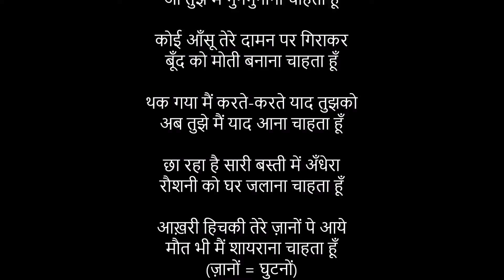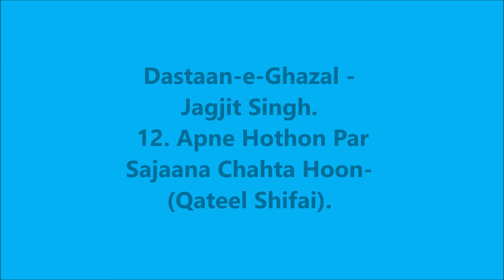Jagjit Singh - Apne Hoton Par Sajaana Chahta-(Video)-(Dastaan-e-Ghazal).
Apne Hoton Par Sajaana Chahta Hoon-
(Video)-(Qateel Shifai) by Jagjit Singh.
(Album: Dastaan-e-Ghazal).

दास्तान-ए-गजल - जगजीत सिंह.
01. प्रस्तावना – बृजभूषण.
02. आह को चाहिए एक उम्र असर होने तक-
(मिरज़ा गालिब).
03. तेरे ख़ुशबू में बसे ख़त मैं जलाता कैसे-
(राजेन्द्र नाथ ‘रहबर’).
04. आदमी आदमी को क्या देगा-(सुदर्शन फ़ाकिर).
05. इश्क़ कि दास्तान है प्यारे-(जिगर मुरादाबादी).
06. कोई दोस्त है न रक़ीब है-(राणा सहरी).
07. बात निकलेगी तो फिर दूर तलक जाएगी-
(कफ़ील आज़ेर).
08. ये दौलत भी ले लो, ये शोहरत भी ले लो-
(सुदर्शन फ़ाकिर).
09. हर तरफ़ हर जगह बेशुमार आदमी-(निदा फ़ाज़ली).
10. आपको देख कर देखता रह गया--(वसीम बरेलवी).
11. ठुकराओ अब, के प्यार करो, मैं नशे में हूँ-
(शाहिद कबीर).
12. अपने होटों पर सजाना चाहता हूँ-(क़तील शिफ़ाई).
अपने होटों पर सजाना चाहता हूँ
आ तुझे मैं गुनगुनाना चाहता हूँ

कोई आँसू तेरे दामन पर गिराकर
बूँद को मोती बनाना चाहता हूँ

थक गया मैं करते-करते याद तुझको
अब तुझे मैं याद आना चाहता हूँ

छा रहा है सारी बस्ती में अँधेरा
रौशनी को घर जलाना चाहता हूँ

आख़री हिचकी तेरे ज़ानों पे आये
मौत भी मैं शायराना चाहता हूँ
(ज़ानों = घुटनों)
(क़तील शिफ़ाई)
(Album: Dastaan-e-Ghazal).

01. Introduction to Ghazals by Brijbhushan.
02. Aah Ko Chahiye Ek Umr Asar Hone Tak-
(Mirza Ghalib).
03. Tere Khushboo Main Basey-
(Rajendra Nath ‘Rehbar’).
04. Aadmi Aadmi Ko Kya Dega-
(Sudarshan Faakir).
05. Ishq Kee Daastaan Hai Pyaare-
(Jigar Moradabadi).
06. Koyi Dost Hai Na Raqeeb Hai-(Rana Sahri).
07. Baat Niklegi To Phir Door Talak Jaayegi-
(Kafeel Aazer).
08. Ye Daulat Bhi Le Lo Ye Shauhrat Bhi-
(Sudarshan Faakir).
09. Har Taraf Har Jagah Beshumaar Aadmi-
(Nida Fazli).
10. Aap Ko Dekhkar Dekhta Rah Gaya-
(Waseem Barelvi).
11. Thukrao Ab Ke Pyar Karo Main Nashe-
(Shahid Kabir).
12. Apne Hoton Par Sajaana Chahta Hoon-
- Qateel Shifai.

Apne hoton par sajaana chaahta hoon
aa tujhe main gun-gunaana chaahta hoon

koyi aansoo tere daaman par girakar
boond ko moti banaana chaahta hoon

thak gaya main karte-karte yaad tujhko
ab tujhe main yaad aana chaahta hoon

chaa raha hai saari basti mein andhera
roshni ko ghar jalaana chaahta hoon

aakhri hichki tere zaano pe aaye
maut bhi main shaayarana chaahta hoon
(Qateel Shifai)